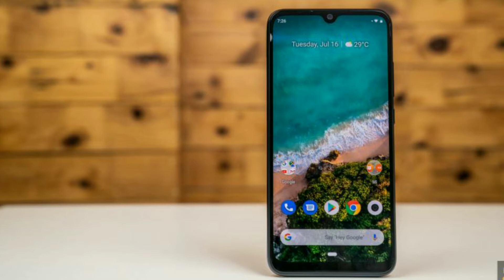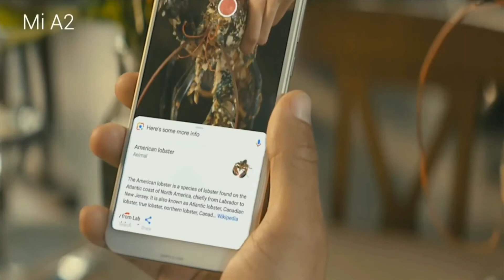Xiaomi Mi A3 hands-on confirms phone has an HD+ display l Retail Box Image, 32MP Front Camera.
Xiaomi Mi A3 hands-on confirms phone has an HD+ display

When Xiaomi eventually announces the Mi A3 in Spain today, a lot of folks will be disappointed, as one of its key features is a downgrade from the previous versions.

A hands-on article by Malaysian blog Soyacincau, has confirmed that the Mi A3 is truly a rebranded Xiaomi CC9e down to the display. This means the Mi A3 has an HD+ AMOLED screen and not an FHD+ AMOLED screen. This is a downgrade from the previous models which all have 1080p screens including last year’s Mi A2 Lite.

The screen is 6.088” in size and has a waterdrop notch at the top for the selfie camera. The particular variant of the Mi A3 they got their hands on has 4GB of RAM and 64GB of storage which can be expanded via a hybrid dual-SIM slot.

The retail box also confirms there is a Snapdragon 665 processor inside it and the color variant is called “Kind of Grey”. It appears Xiaomi has borrowed a leaf from Google’s color-naming scheme. The color is identical to the CC9e’s deep gray variant. There is Xiaomi written on the bottom left corner of the phone and on the bottom right is the Android One logo.

The Mi A3 has a 32MP selfie camera while the rear is home to a 48MP triple camera setup. The secondary cameras are an 8MP ultra-wide-angle camera and a 2MP depth sensor. The phone also has a 4030mAh battery with support for 18W fast charging, a USB Type-C port, and a 3.5mm audio jack at the top. It also runs stock Android 9 Pie with June’s security patch installed.

1.My DSLR Camera
2. My Microphone
3. My Studio Lights-
4. My Laptop
5. My Tripod
6. My Vlog Camera
7. My Smartphone
8. My Studio Green Screen
9. My Studio Wallpaper